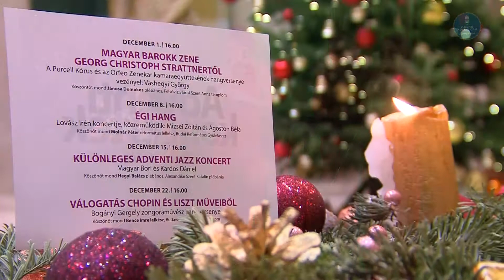Adventi koncertek a Városházán 2019 - Magyar Bori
Magyar Bori a Makám együttes frontembere sokoldalú énekesnő, a népzene, a világzene és a jazz műfajaiban is egyaránt otthonosan mozog, ahogy társa Kardos Dániel zeneszerző gitárművész is, aki a Liszt Ferenc Zeneművészeti Egyetemen jazz tanszakán végezte tanulmányait. A duó majd egy évtizede munkálkodik együtt, számos neves belföldi és nemzetközi eseményen léptek fel, duójuk mellett a Butterfly Effect zenekarban is együtt zenélnek. Repertoárjukban ismert és kevésbé ismert adventi és karácsonyi dalok szólaltak meg a jazz stílus jegyeiben. A koncert végén Dezső Sára és Kovács Sára énekesnők is csatlakoztak egy kellemes meglepetés műsorszám erejéig.